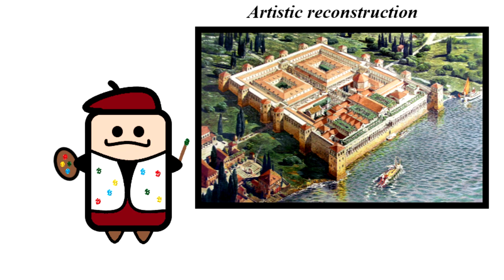History of Croatia (Early medieval period) - Episode 1 - ''The Slavic arrival''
In the 2nd half of the 6th century new ''barbarians'' start to arrive, raid and settle the former territories of Rome. This series will, in a short format, follow the social and political development of one the entity that will become Croatia in the Early middle age.
Sources:
Budak, Neven. ''Hrvatska povijest of 550. do 1100.'', Zagreb: Leykam, 2018.